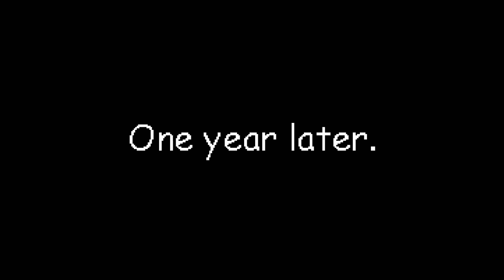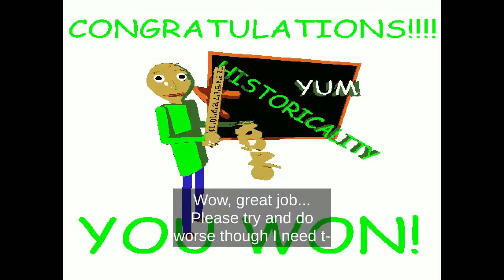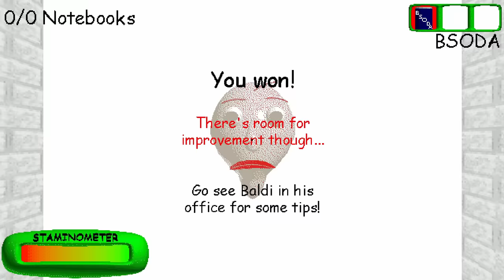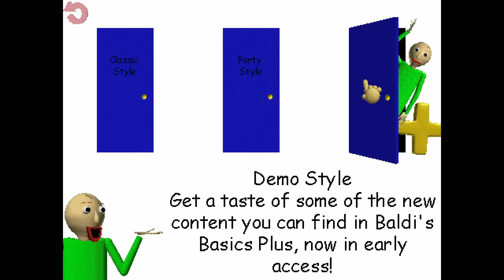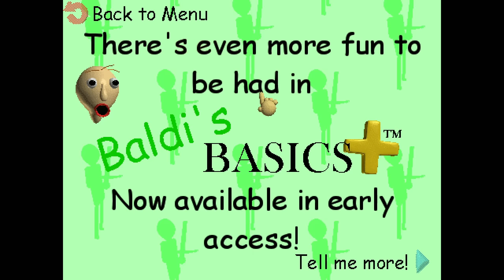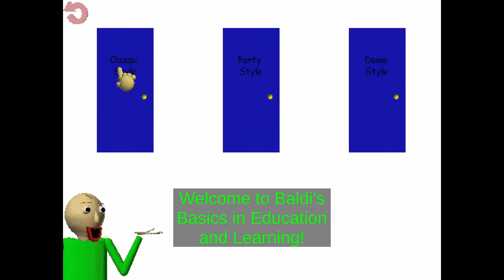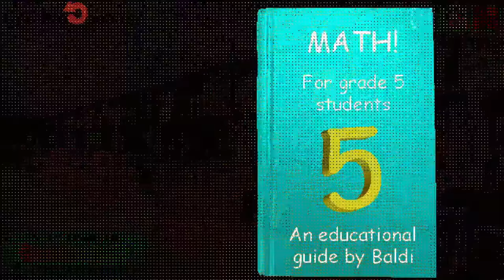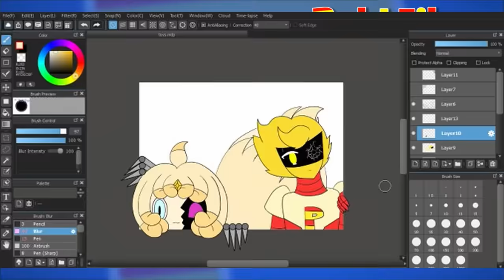PghLFilms Plays Baldi's Basics Classic Remastered [all secrets??]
Ooo, there's more lore in this game. Anyway, this is a love letter for my fanbase. So, as always. Enjoy the video. :)

00:00 Mini Animation
00:09 Flashback
00:18 And so it begins.
02:43 Credits
03:45 Classic Style
12:44 You Win! Ending
13:19 Baldi's Office Ending
16:31 Party Style
22:10 Surprise!!
24:36 Red Balloons Takeover
26:36 Baldi Crying in a Room
29:10 Y̴̛͍̗̬͎̘̥̬̝̓̋̃̅̎̌̎̒̉̓̍̕͝o̴͚͑̾ư̷̛̥̰̺̰̰͈͊̇̀̓͒̀̂̑͘ͅ ̶̨͖̼̥̟̣͇̺̪̞͛̿̓̚̚̚͜͝W̶̨̲̯̠͈͔͔̪̓̃͆̽̔̀̔̎̕͠ĩ̵̳͈̟̲̙͉̥̼̬̀̃͛̿̒̍͊̋̚̚ͅn̸̢̛̛͔̙͇͚͓̻͚̩̤̬̺̐̈̋̏͂̀̍͐̑̂͗̀͜!̴̤̥̟͚̝̲͔̘̙͙̹̟̏̏̓͂͋̋͒͌̈́͒̊̕͝͠ͅ ̴̝̳̹̠̲͇͂Ĕ̷̜͓̹̖͈̳̀̎̾́̈́͛͛ͅṇ̸̨͈͎̩͎̯̝̫́́̉̎̏̀͌̒̾̀d̴̨̛̲̗̖͎̥̪̤̰͓̱̭̆̄̒̽̅͒́̆̆́͝i̴͖̮̠̬͒̑̂̔ń̵̢̰͔̱͙̹̯͇̗̫̻̥͚̒̃͐̇̅͋̀̑̅͑̉͑͝g̵̡̛̜̝͎̩̙͔̲̳̞͚̪̮͌́̈́̏̈̈́̂͑̉̓͌͘͠͝
29:37 Null Ending 1
33:04 Null Ending 2...?
34:15 Demo Style
40:59 :O Baldi's Basics Plus Advertisement?!
42:17 Lights Out
42:24 Debug Mode
43:54 Music Room
45:02 Authentic Mode
46:08 Chaos Mode
47:34 Mirrored/Lights Out/Hard Mode
48:35 Baldi's Basement Tutorial
50:17 Entering Baldi's Basement
54:24 Basement Ending
57:55 And so it ends.
59:39 Outro + Fanart
1:00:02